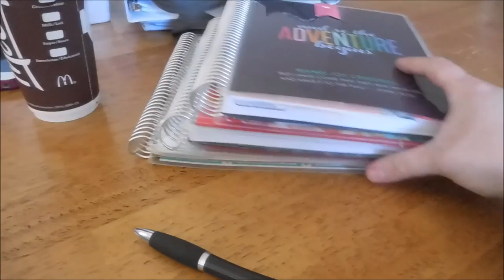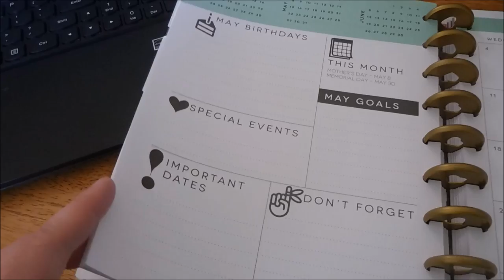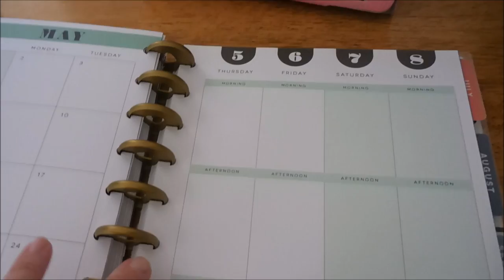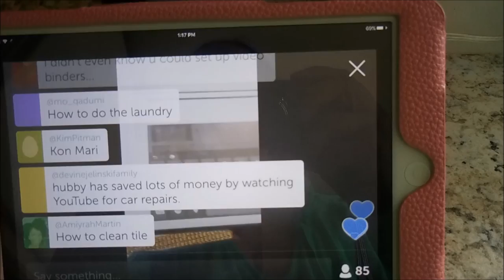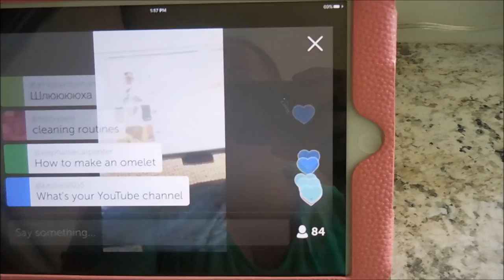Finding Worklife + Homelife Balance | DITL - Monday, May 2, 2016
I'm still struggling with computer issues. Word of warning - DO NOT buy a Lenovo laptop. Four months in and I already need to get it repaired. Such a headache! Thank heavens for warranties. This is just a video I filmed about how I try and balance my life both as a mom, homemaker and owning a business I run from home. It's not always easy but it's always worth it!